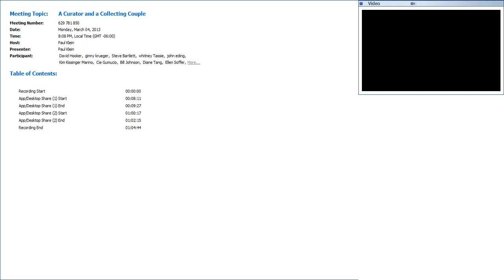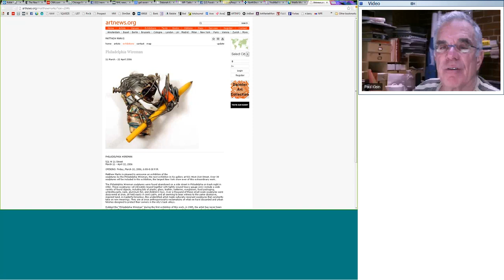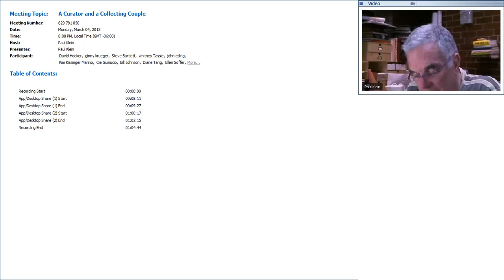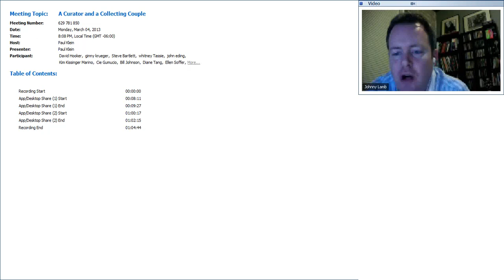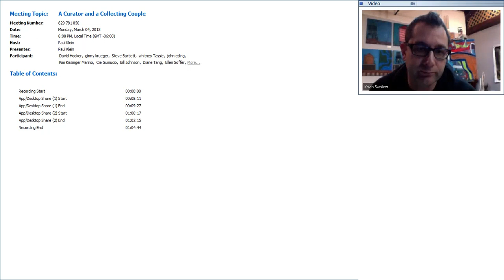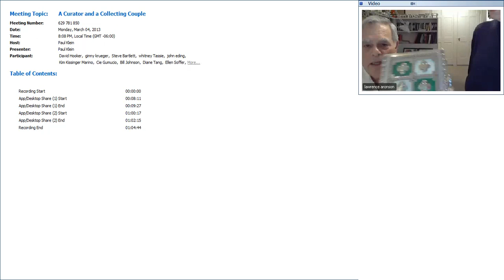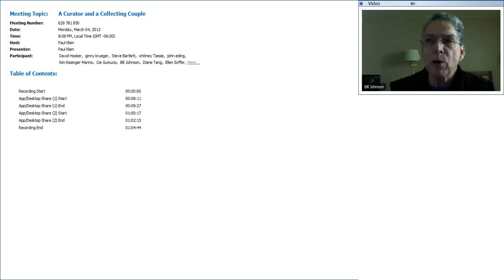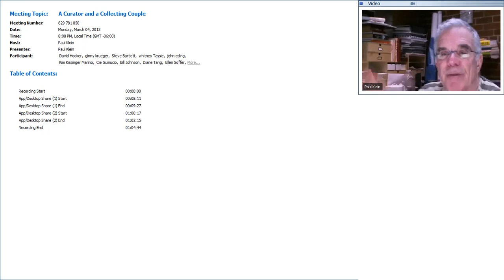Larry & Evelyn Aronson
Noted collectors Larry and Evelyn Aronson talk about their decision to start collecting art in the Chicago of the 1960s, and how a truly great work of art participates in a lasting dialogue.

“The practice of art is a form of dialogue. An artist creates a vocabulary and tells a story. In a truly good work of art, the story asks a lot of questions, and when the viewer looks at it, he answers the questions with more questions. That dialogue between the artist and the viewer is what makes a work of art worthwhile.”

Restaurateur Larry Aronson and his wife Evelyn began collecting Chicago art in the city’s 1960s Imagist heyday, and have been buying a work of art every month for over 50 years. With a collection of over 100 artists (almost all of them Chicago-based), the Aronsons have become well known for their commitment to exceptional art that is a reflection of life.